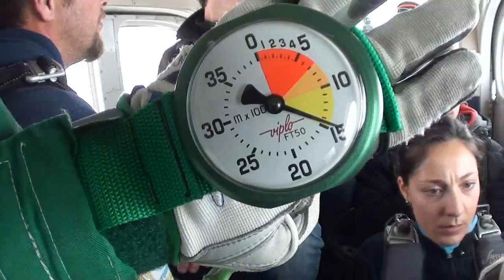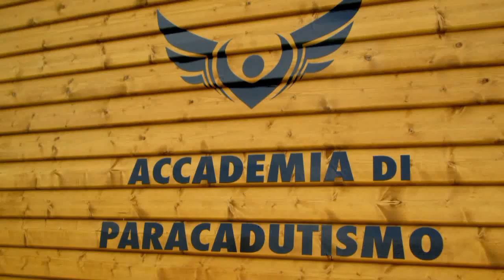Tandem Fabio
Salto in tandem a Casale Monferrato in the clouds